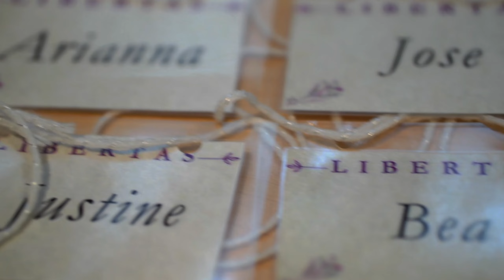CFC-Youth GVS | South B | Camp Libertas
CFC-Youth GVS - South B
May 5-7, 2023
St. Bernadette's Parish

“Where the Spirit of the Lord is, there is freedom” - 2 Corinthians 3:17

CFC-Youth For Christ is the youth arm of Couples For Christ (CFC) - a pontifical Catholic Christian movement intended for the renewal and strengthening of Christian family life. It is a community of young people filled with vibrancy and conviction, eager to answer the call to do one thing – be witnesses of God’s love in the world. CFC-Youth for Christ is established in over 120 countries.

To learn more about CFC-Youth for Christ, visit our national

CFC-Youth for Christ/ CFC-Youth pour Christ est la groupe jeunesse du Couples for Christ / Couple pour Christ (CFC) une mouvement pontifical Chrétien Catholic ave l'intention de renouveler et enrichir la vie des familles chrétiennes. C'est une communauté de jeune adolescent remplis avec la conviction et le dynamisme, chacun désireux de répondre au appel de faire une chose - être les témoins de l'amour de Dieux dans le monde. CFC-Youth for Christ / CFC-Youth pour Christ est établit dans plus de 120 pays.

Pour apprendre encore plus du CFC-Youth For Christ / CFC-Youth Pour Christ, visiter leur site web national